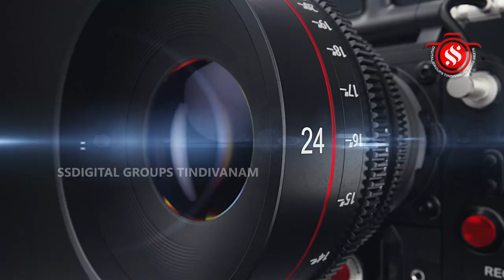ஆலகிராமம் ஸ்ரீ திரௌபதிஅம்மன் ஆலய மஹாகும்பாபிஷே விழா - மூன்றாம் காலபூஜை